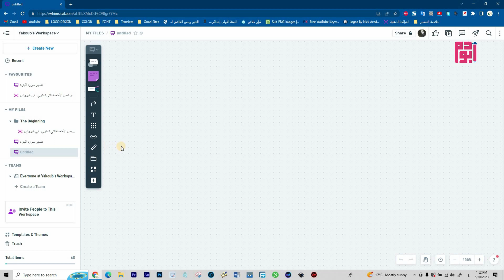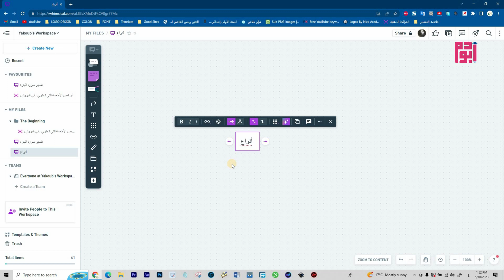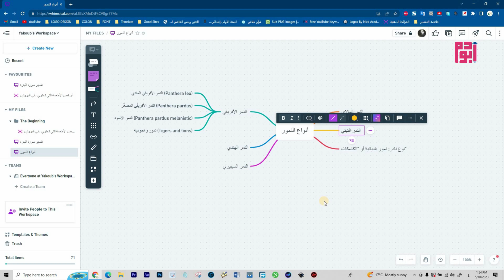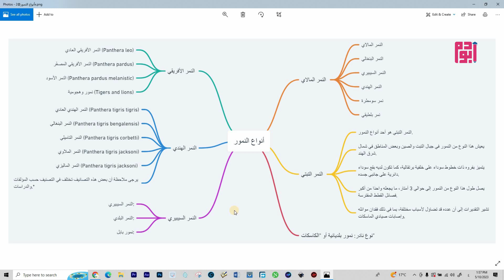إنتاج الخرائط الذهنية بالذكاء الإصطناعي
الخريطة الذهنية هي أداة تنظيمية قوية تساعد في تصور وتنظيم المعلومات والأفكار بشكل مرئي. تتكون الخريطة الذهنية من مجموعة من الكلمات والمفاهيم الرئيسية التي تعبر عن موضوع محدد أو فكرة مركزية. يتم تمثيل هذه الكلمات الرئيسية عادة على شكل عقد أو رمز مركزي في وسط الخريطة الذهنية.
تتفرع من العقدة المركزية فروعًا وفصولًا تحمل الكلمات الفرعية والأفكار المتعلقة. يتم ربط هذه الفروع والفصول بواسطة ارتباطات وصلات توضح العلاقات بين المفاهيم. يمكن توسيع هذه الارتباطات لتضم تفصيلات تفصيلية وملاحظات جانبية لتحسين الفهم واستعادة المعلومات.
تستخدم الخريطة الذهنية لتسهيل التفكير وتنظيم الأفكار وتحسين الذاكرة واستدعاء المعلومات. يمكن استخدامها في مجموعة متنوعة من الأغراض مثل التخطيط والتنظيم، والتعلم الفعال، وتطوير الإبداع والتفكير الابتكاري، وتحليل المشكلات، واسترجاع المعرفة، ومراجعة ومراقبة التقدم.
باستخدام الكلمات المفتاحية المذكورة، يمكن للخريطة الذهنية أن تكون منظمة وشاملة، حيث تحتوي على فروع وفصول تمثل التجزئة والتقسيم للمعلومات، وتحتوي على ارتباطات وصلات لتوضيح العلاقات بين المفاهيم، وتتضمن تفصيلات تفصيلية وملاحظات جانبية لإضافة السياق والتفاصيل الإضافية.